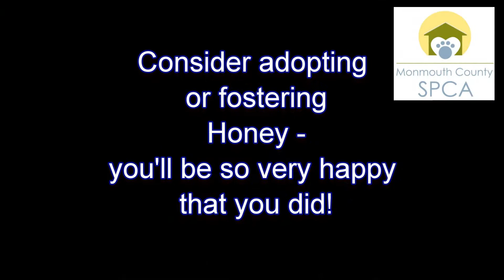06 20 17 Pet of the Week Honey